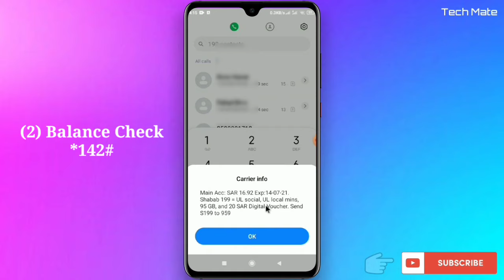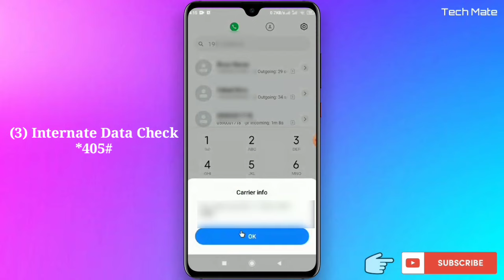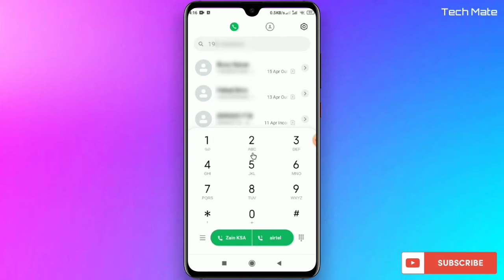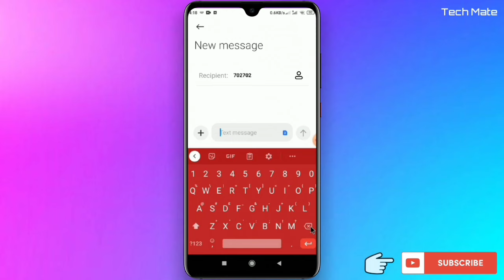Zain 7 Useful Codes | Zain Useful Service Codes | zain Saudi Service Codes | Zain KSA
zain phone codes coded free for you.